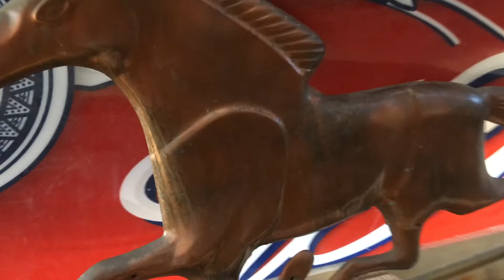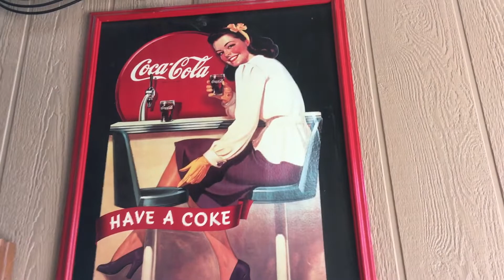The Bravo Von Muller Chronicles "Beware The Ides of March" 3-15-22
The Bravo Von Muller Chronicles #1 "Beware the Ides of March" 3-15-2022. , Random Thoughts or Actions of Bravo Von Muller on any Random Day ! (Warning: May not make any sense to Normal People)